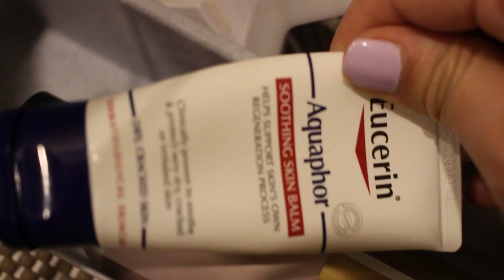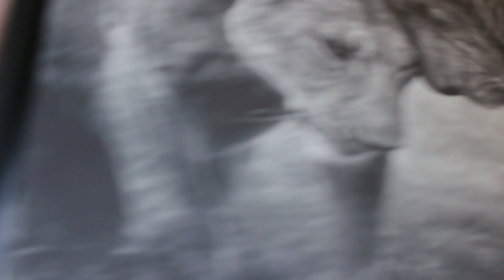10 Things I Cant Live Without / أشياء لا أستطيع العيش بدونها ١٠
Here are 10 things I can't live without!

♡ Jey ♡

All opinions are my own and honest as always.